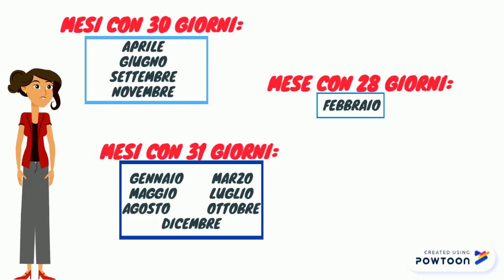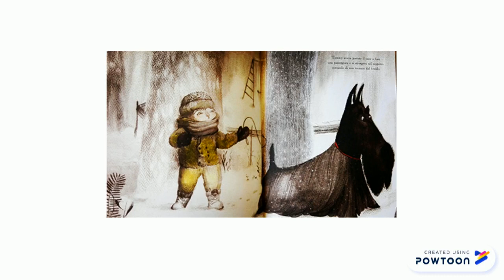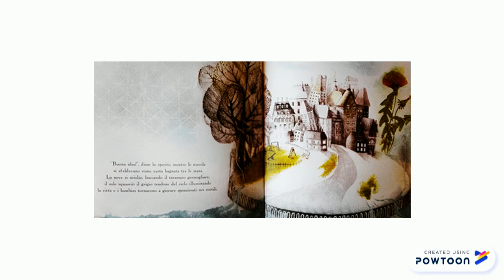Storia, classe prima: da quanti giorni è formato un mese?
Ciao bambini di classe prima! Proseguiamo il nostro percorso sui mesi dell'anno con una lezione sulle ricorrenze. FORZA! ascoltate bene questa videolezione!
In questo video Powtoon vi racconto una nuova filastrocca e la storia di Febbraio...
Alla prossima lezione!